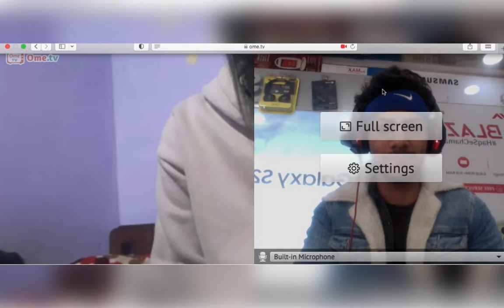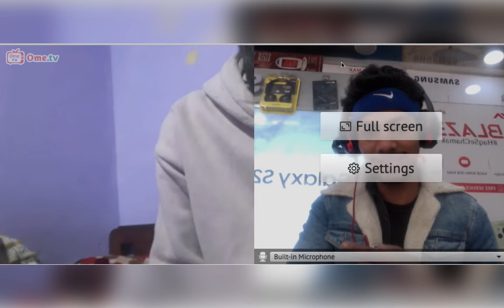Job less vs doctor & engineer Omegal ometv reaction video